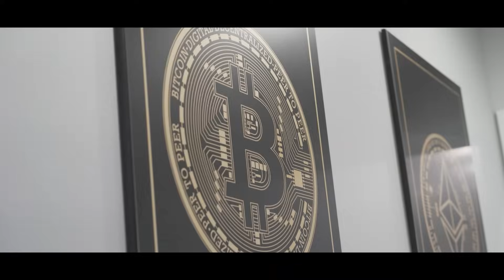🇺🇸 [HD] FORT LAUDERDALE, USA - 2023: SOLVE.CARE CEO INTERVIEW | PRADEEP GOEL | MAJOR PROJECT UPDATES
In this video, we are proud to introduce SOLVE.CARE.

"Solve.Care is a global healthcare blockchain technology company. Using innovative approaches, we tirelessly work to solve the complex problems that plague healthcare around the world.

The Solve.Care journey began when we realized that the current healthcare system is failing us. Too complex and involving too much bureaucracy, the system is unbearable, even for the healthy. If you or a loved one becomes ill, then you unavoidably become mired in an endless cycle of attempting to coordinate medical care.

For these reasons, we began to build a patient-centric platform, one that actually connects people, and coordinates benefits, care, and payments.

Solve.Care was launched when we acquired UKRSOFT, an IT service company, in 2017. Our experienced team quickly began leveraging UKRSOFT’s 17 years of extensive expertise in researching, developing, deploying, and maintaining enterprise solutions for companies in North America, Europe, and Asia.

Since setting off on our journey, we’ve built a global community of tens of thousands, and growing. Today, the core Solve.Care team numbers over 100 full-time specialists, working worldwide, with hundreds more contractors and advisors.

And our hard work and dedication to our mission is paying off. By 2019, Solve.Care was awarded the Most Innovative Blockchain Project Award at the Blockchain Life 2019 Forum in Singapore.